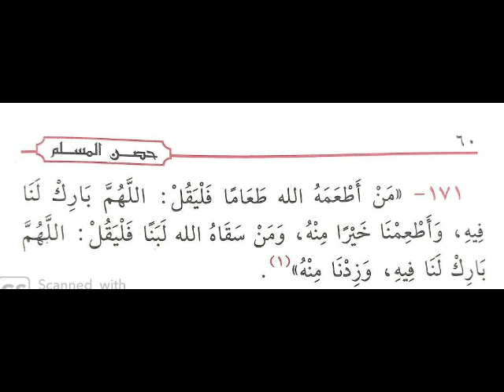الدعاء قبل الطعام